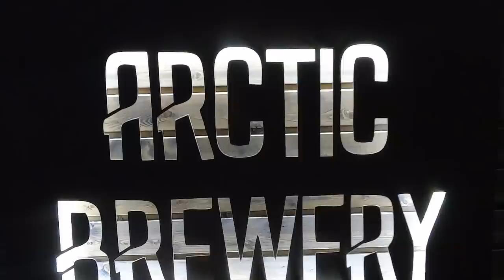¡En el círculo polar ártico! - En furgo camper por el INVIERNO ruso || EuropeVanTrip - EP44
¡Rusia llega a su final!
¡Y el invierno comienza! En este episodio llegamos al círculo polar ártico, y visitamos uno de los lugares más recónditos de la Rusia Europea.